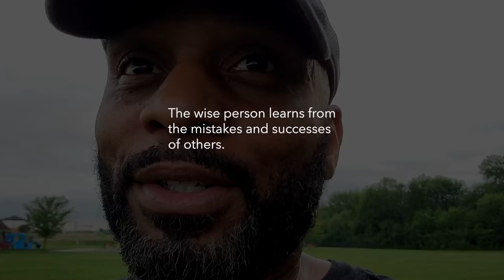3 self-empowerment hacks I do every day that made me successful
You can empower yourself to excellence with these three simple self-empowerment habits:

1) Never give up on trying to make your life better.
2) Daily educate yourself. I daily read a minimum of 25 pages of a book that will help me to be a better person.
3) Learn from people who are better than you.